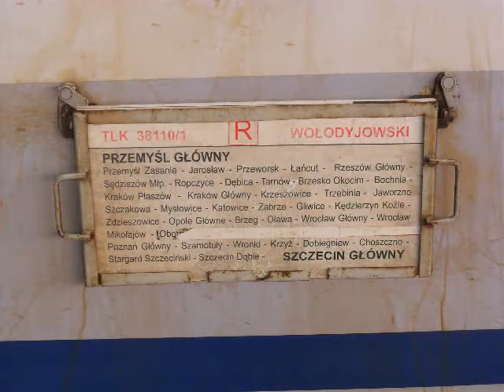Ostatni kurs TLK Wołodyjowski do Szczecina; Kędzierzyn-Koźle, 8.12.12 r.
EU07-072 wjeżdża z TLK Wołodyjowski z Przemyśla do Szczecina.
W składzie zdeklasowana kuszetka i wagon pierwszej klasy oraz ukraińskie wagony sypialne.

Pociąg znika wraz z wprowadzeniem rozkładu jazdy 2012/2013.

Film nagrywany razem z kolegami @MrStokerPL oraz @Olo4271.